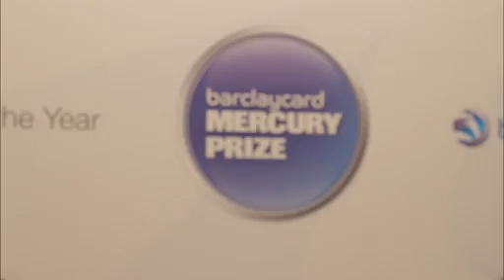James Blake 'I'm thrilled to be up against David Bowie' (Gigwise interview)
Producer gives rare interview, discusses what Mercury nomination means to him